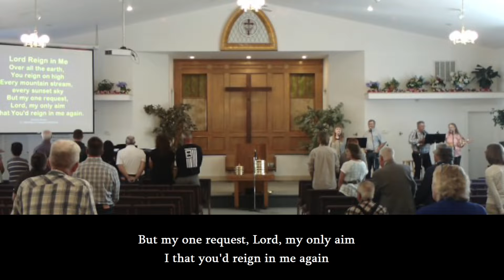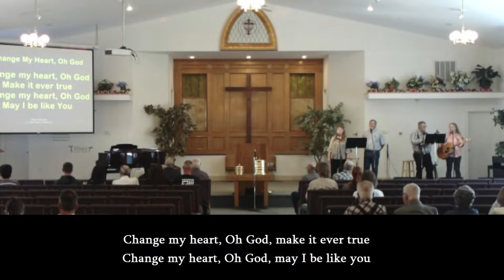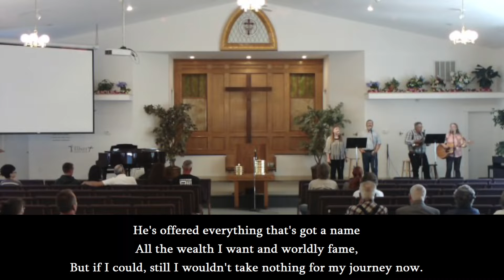ECC 9-26-21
ECC service for 9-26-21